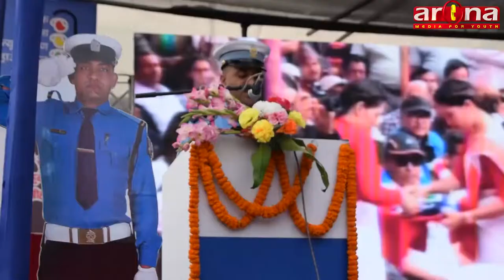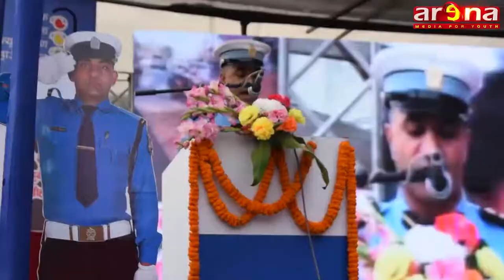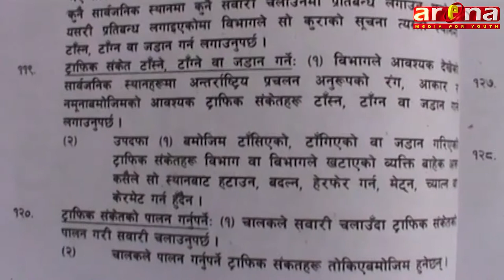Traffic Purba 01st Chaitra 2075